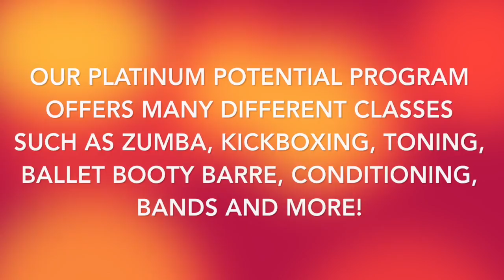Fitness at KSD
Join us for Fitness at KSD! Our Platinum Potential Fitness Program can help get you where you want to be! Get moving with us!